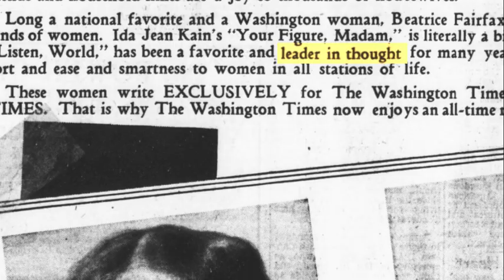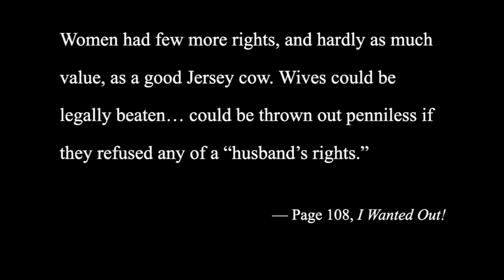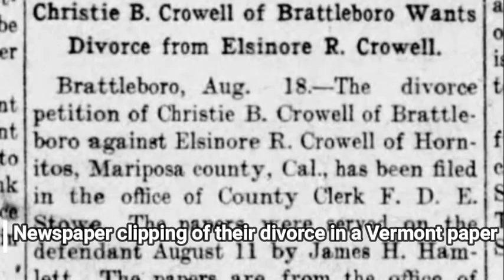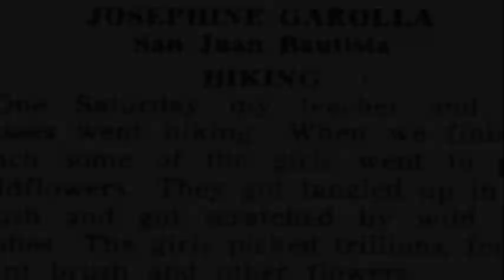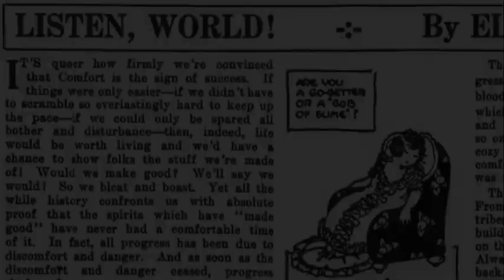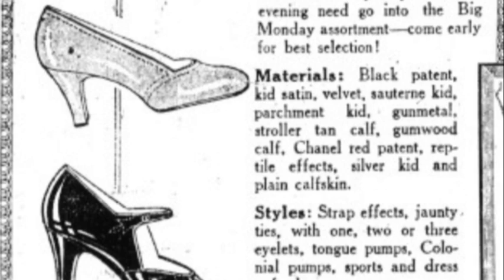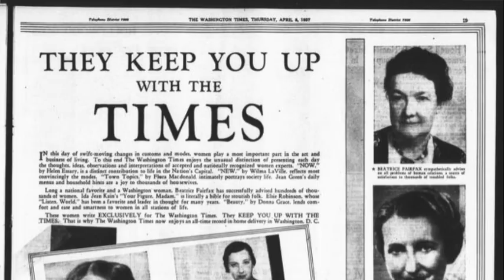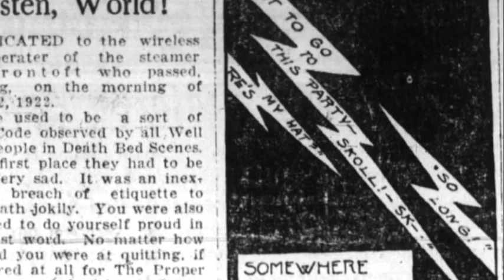Listen, World: How Elsie Robinson Changed American Newspapers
Listen, World: How Elsie Robinson Changed American Newspapers, Mid-South Gifted Academy student Elayna Weintz, 1st place winner in the Junior Individual Documentary category of National History Day®.

The Next Generation Angels Awards are an annual prize established by The Better Angels Society in coordination with National History Day® to recognize excellent, well-researched historical filmmaking.